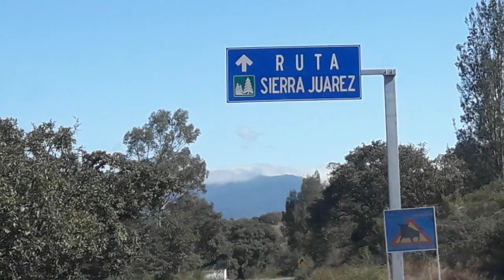GRUPO LA APUESTA - EL MUCHACHO ALEGRE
CENTRO ECOTURISTICO BANETZI  - LA TRINIDAD  IXTLAN DE JUAREZ OAXACA